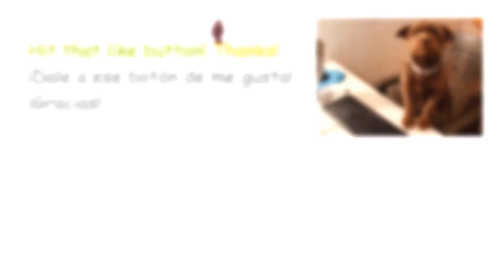Cambios en mi canal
Hola. Hoy estuve 7 horas editando un vídeo con el que pretendía hacer un homenaje a la actriz Kristen Wiig y a su personaje, Gilly, del programa Saturday Night Live, pero la NBC me ha bloqueado el vídeo en todos los países del mundo. Es por eso, y por cosas que acontecieron en el pasado, que he decidido hacer cambios en mi canal. A partir del próximo vídeo, no haré montajes con material del que no tenga derechos de autor, y también intentaré no usar imágenes de largometrajes a la hora de hablar de ellos. Me concentraré más en material que grabe yo, pues estoy cansado de promocionar películas y series de productoras avariciosas que luego me dan una puñalada en la espalda.

Gracias.